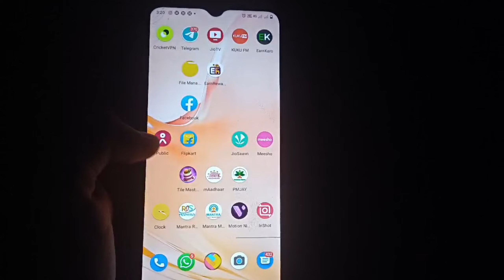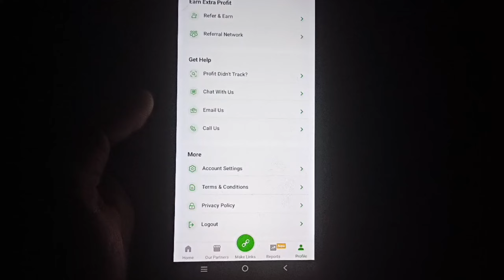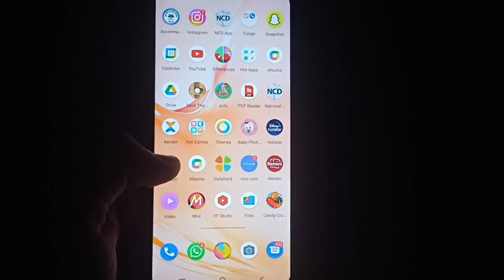EranKaro app ki id delete kaise kare | erankaro account delete kaise kare | paise kaise kamaye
earn karo link share kaise karte hain
earn karo app se paise kaise kamaye
earn karo se link share kaise kare
earn karo deals kaise share kare
earnkaro se kaise paise kamaye
earnkaro pending payment confirm kaise kare
earn karo se withdrawal kaise kare